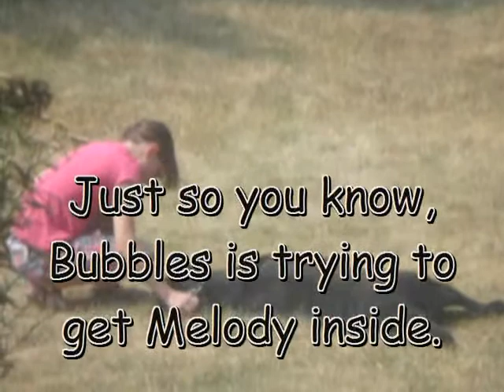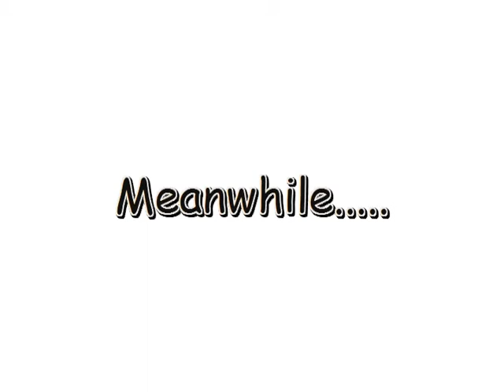The Z.A.M.S. Club- FUNomenal sleepover Day 6 part 1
We all just hang out at home. We went for a walk at a nearby park, and it was 107 degrees that day! So we went swimming and then there was a thunderstorm lol...